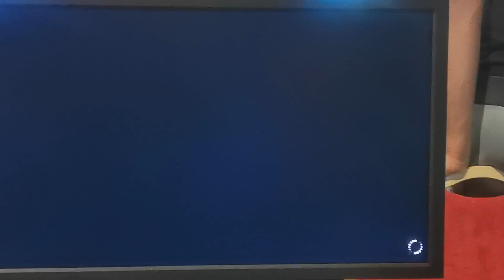[UFA 2024] KOF XV Tournament match 09